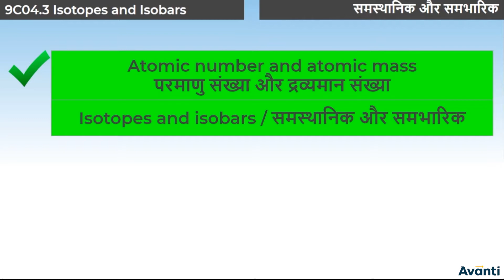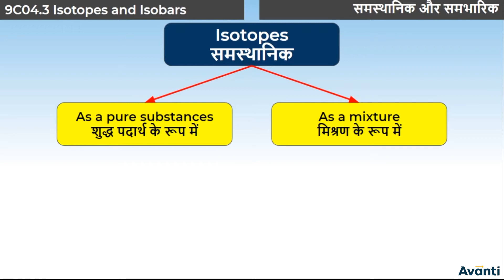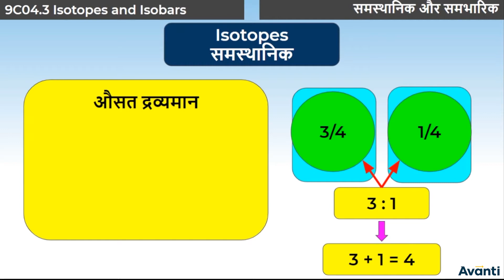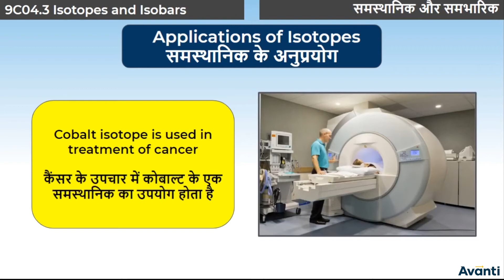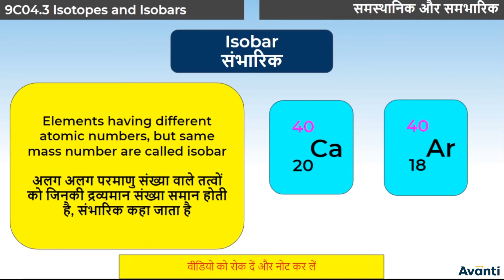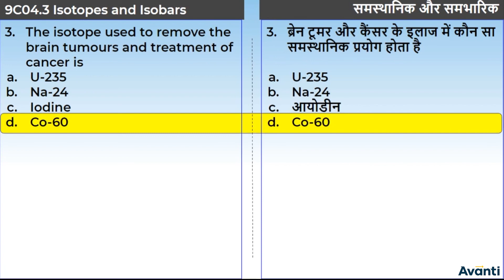2. 9C04.3 CV2 समस्थानिक और समभारिक | Isotopes and Isobars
इस विडियो में आप कक्षा 9 की रसायन विज्ञान के अध्याय 4 (परमाणु की संरचना) के एक महत्वपूर्ण concept "समस्थानिक और समभारिक" के बारे में सीखेंगे |
In this video, You will learn the important concept "Isotopes and Isobars" of Chapter 4 (Structure of Atom) of 9th Chemistry(Science).

Class 9 Chemistry Chapter 4, Chapter 4 Structure of Atom - Hindi, Introduction to Particles of Matter, Charged Particles of Matter, Structure of Atom and Thomson's Model, Rutherford's Model, Bohr's Model, Neutrons, Distribution of Electrons, Valency, Atomic Number & Mass Number, Isotopes and Isobars